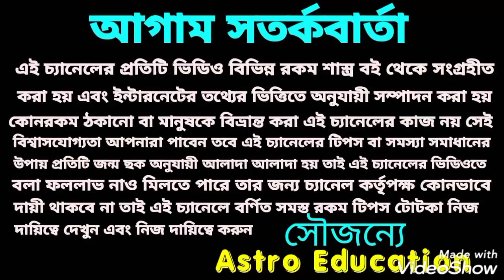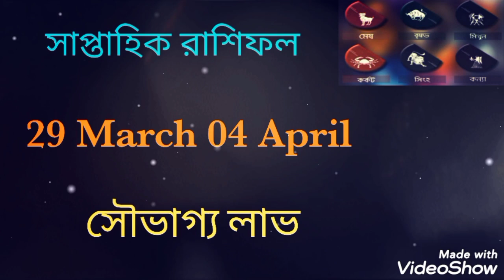saptahik rashifal !29 March 04 April!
সাপ্তাহিক রাশিফল!